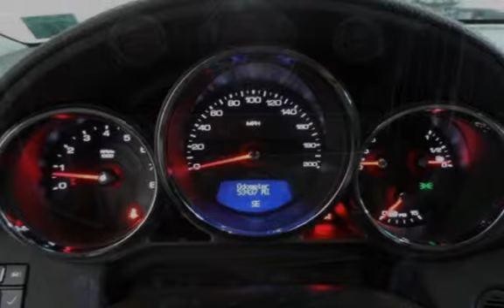2009 Cadillac CTS CTS-V for sale in Lakewood, NJ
2009 CADILLAC CTS-V, 6.2L V8 WITH 6 SPEED MANUAL TRANSMISSION,  NAVIGATION, PANORAMIC SUNROOF, AM/FM CD SATELLITE RADIO, LEATHER HEATED AND AIR CONDITIONED SEATING,